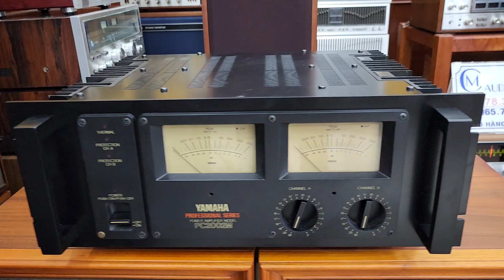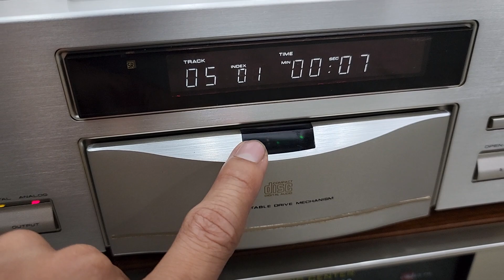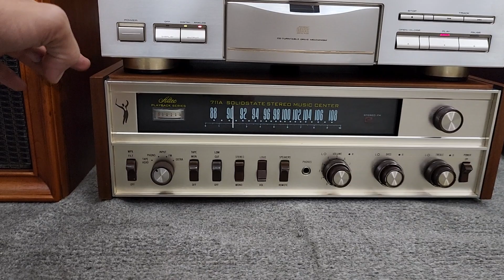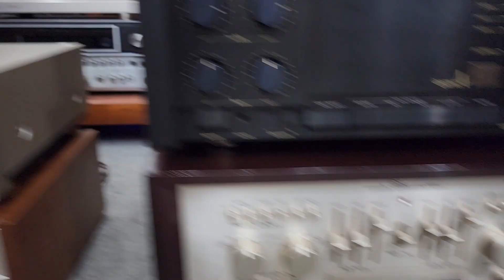Thông Báo Hàng Đẹp Về Pioneer CS A 700 FP _ Altec 711A Gold / Marantz Pm 94 _ Esotec PM 8Mkii _1150